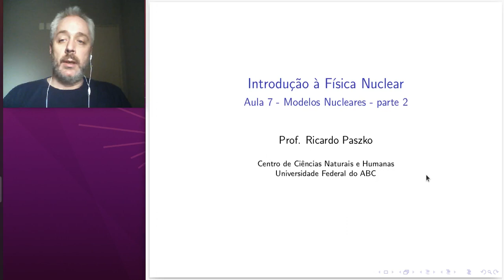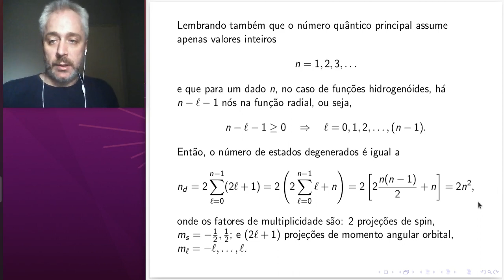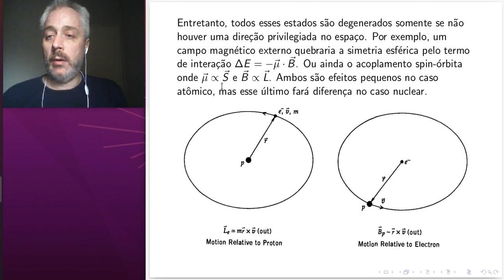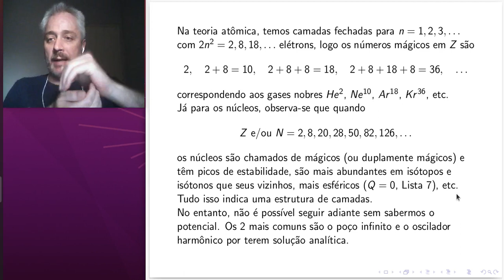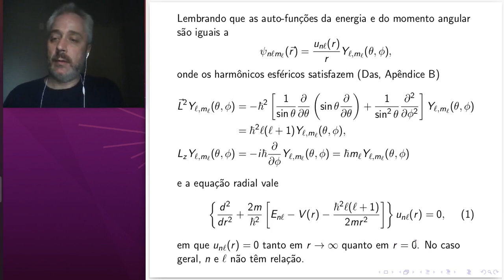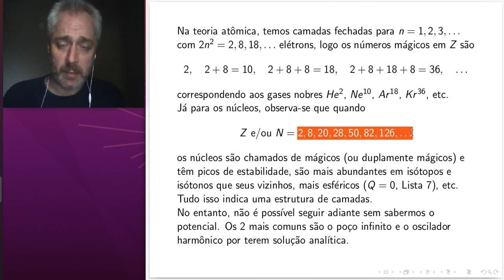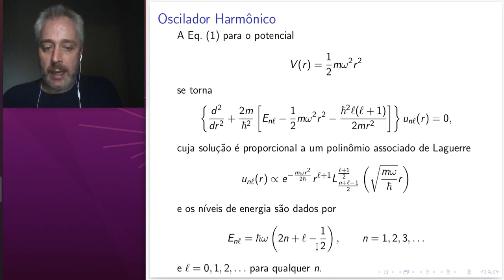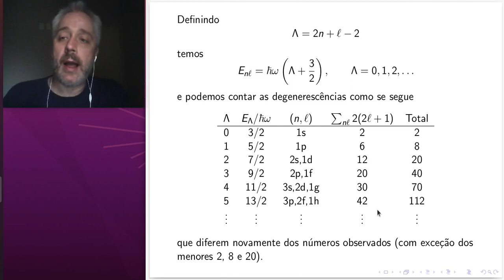Aula 7 de Introdução à Física Nuclear - UFABC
Modelos Nucleares - parte 2